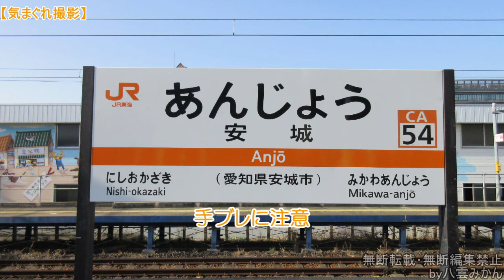【気まぐれ撮影2020】#013 安城駅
モノの見事に313系オンリー
撮影日:2020年03月21日(土)